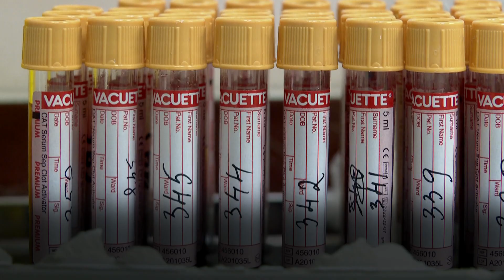Нужен ли тест на антитела перед вакцинацией?